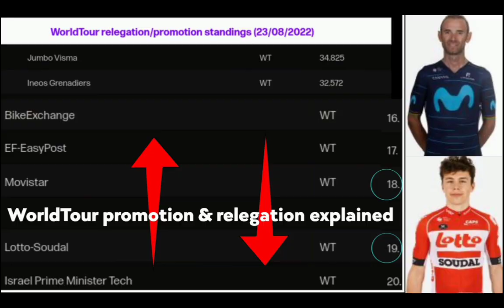Jesús Herrada Wins | 2022 Vuelta a España | Stage 7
Classification

1 Jesus Herrada COF 4:30:58
2  Samuele Battistella AST +0
3  Fred Wright TBV +0
4  Jimmy Janssens ADC +0
5  Harry Sweeny LTS +0
6  Sam Bennett BOH +29
7  Jake Stewart GFC +29
8  Quays Groves BEX +29
9  Mads Pedersen TFS +29
10  Daniel McLay ARK +29

General Classification

1 Remco Evenepoel QST 25:21:34
2  Rudy Molard GFC +21
3  Enric Mas MOV +28
4  Primož Roglic TJV +1:01
5  Juan Ayuso UAD +1:12
6  Pavel Sivakovy IGD +1:27
7  Tao Geoghegan Hart IGD +1:27
8  Carlos Rodriguez IGD +1:34
9  Simon Yates BEX +1:52
10  Joao Almeida UAD +1:54

Abandoned

DNF
 ROCHAS Rémy Cofidis    -
DNS
 HÄNNINEN Jaakko AG2R Citroën Team    -
DNS
 VENDRAME Andrea AG2R Citroën Team

Music
1.
2. Splice app (GoPro)
3. Bloomer
4. Swallow
Upcoming events
Tread Worn Journeys 體育頻道
فقي قناة الرحلات البالية الرياضية
ट्रेड वॉर्न जर्नी स्पोर्ट्स चैनल
Banda de rodadura gastada Journeys Sports Channel
Tread Worn Journeys Chaîne sportive
ট্রেড ওয়ার্ন জার্নিস্ স্পোর্টস চ্যানেল
Спортивный канал Tread Worn Journeys